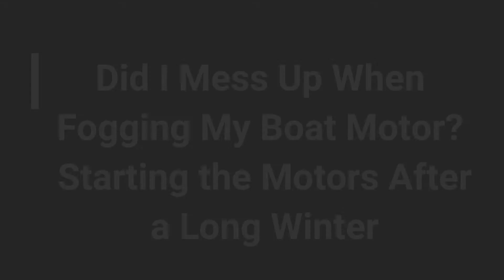Did I mess up when fogging my boat motor? Starting the motors after a long winter.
I decided to make a video of me and the boys starting the boats this spring.  We winterized them last fall and I got some negative feedback about how I fogged the engine.  One guy claimed I might have caused damage to the motor.  I think he was wrong...